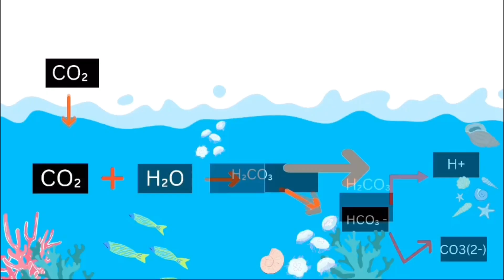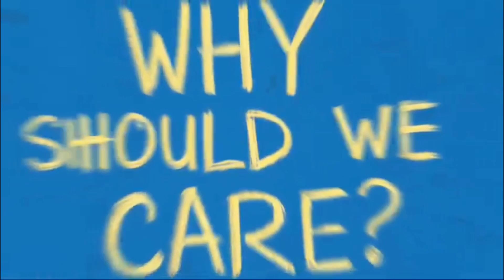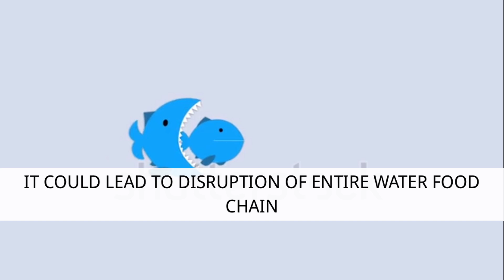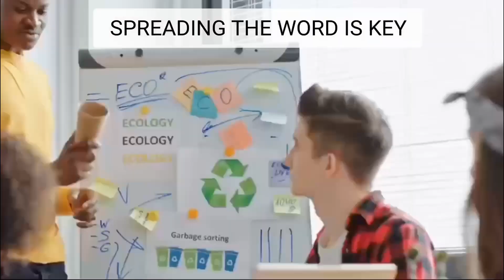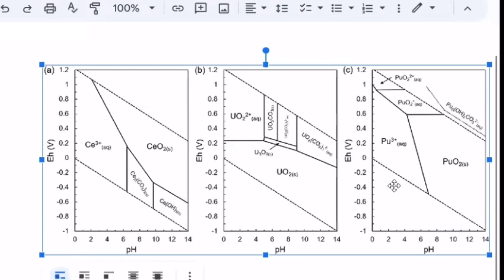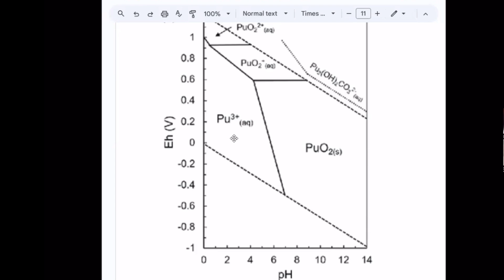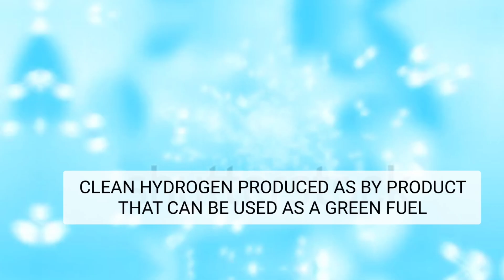1. Halting Ocean Acidification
In this first episode of Harmonious Oceans, we explore the rising threat of ocean acidification. Discover how this silent danger is changing our seas and what we can do to protect marine life and our planet's future. Let's dive in!